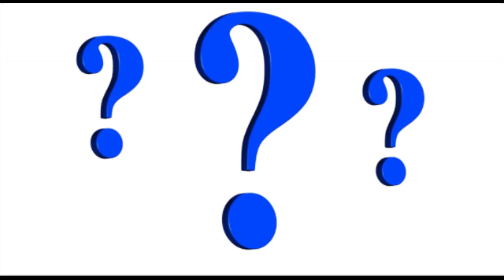JOBS 2020|| IT AND NON IT ||FRESHERS || GRADUATES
Hy guys we are provided links of top companies and we are happy to share  our experience with you we hope it will be very helpful to you
LINKS TO APPLY: